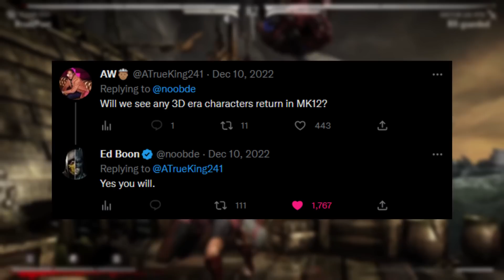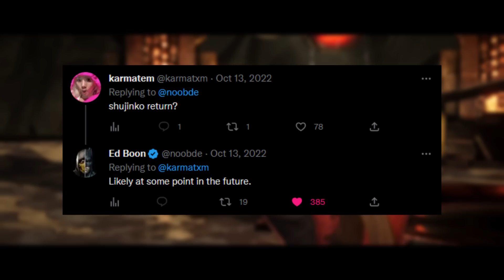Is THIS The Mortal Kombat 1 Roster…?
Next NetherRealm Game. Mortal Kombat 12 Roster.